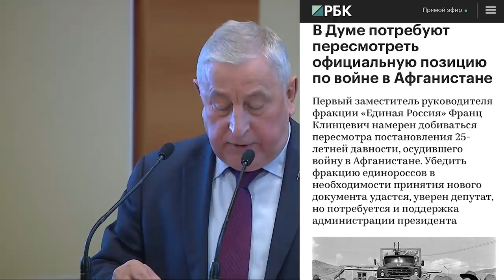Госдума: ничего не поняли в Афганистане и полезли в Украину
Депутаты российского парламента решили снова подправить историю и объявить войну в Афганистане справедливой, а себя победителями. Они же провели параллели с вторжением в Украину.
Тут же сообщили, что ветеранов «русского мира» ждёт нищета и забвения, на них денег нет.
30-летию вывода советских войск из Афганистана посвящается.

Bitcoin - 1UL266nqKhDFpiYCEpDpKoGAKEkdJ9ayp